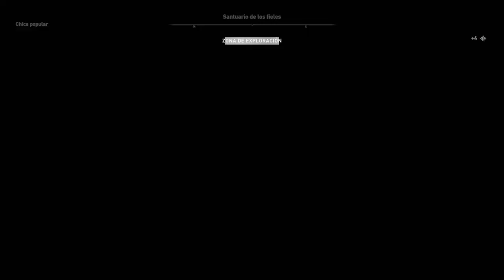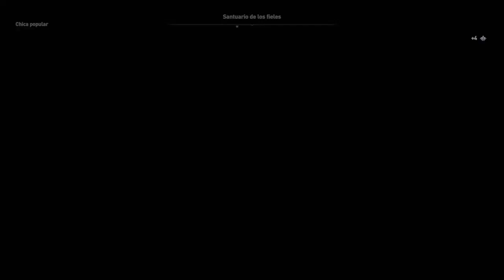Assassin's Creed Odyssey dlc español el destino de la Atlántida pt 16: chica popular